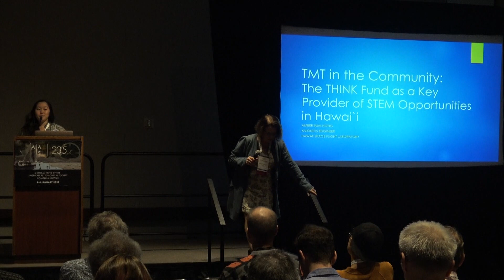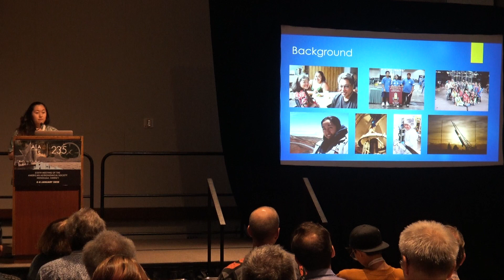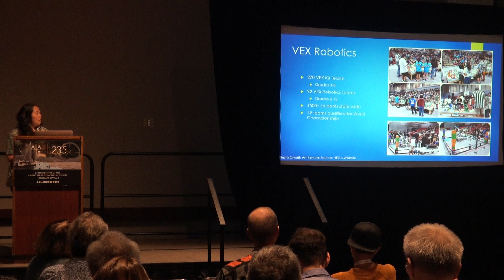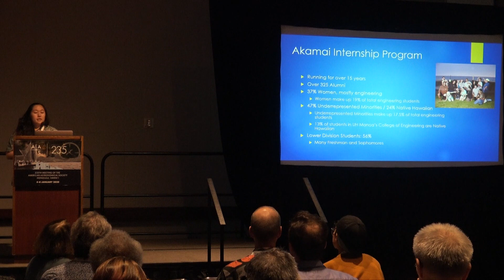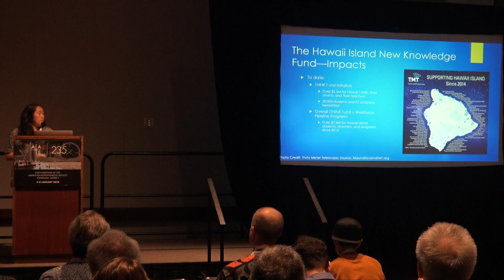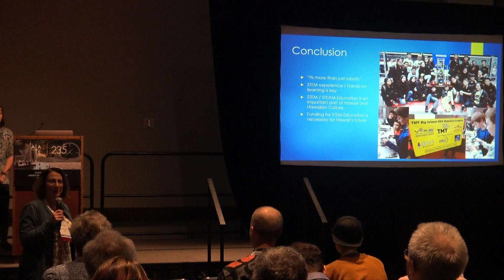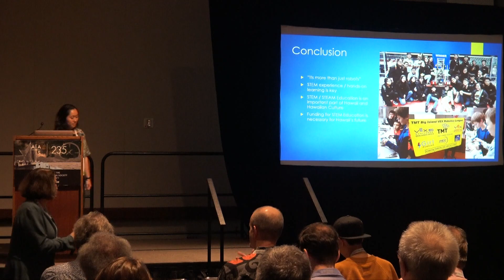AAS235 135.05 - TMT in the Community: THINK Fund as a Key Provider of STEM Opportunities in Hawai`i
Abstract: Since 2000, robotics programs have been a growing interest in schools across the state, helping to prepare keiki (children) of all ages for a career in STEM and beyond. Today, Hawai`i is a top contender in many of the major robotics programs internationally. As a Hawai`i Island native, I was fortunate to participate in scholastic robotics which provided me the experience necessary for the Akamai Workforce Initiative where I gained hands on experience at observatories on Mauna Kea, which lead to my current career as an avionics engineer. I will discuss some of the benefits of the Akamai Program and my experience helping Hawai`i’s keiki prepare for high tech careers. Programs like this are made possible by the THINK fund from the Thirty Meter Telescope and I will share how this fund will help Hawai`i’s next generation of STEM explorers.